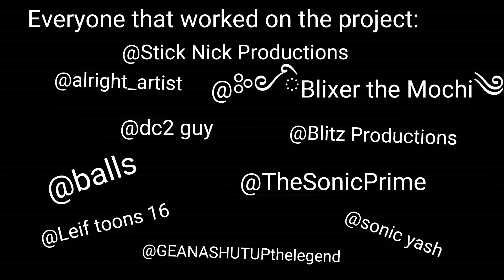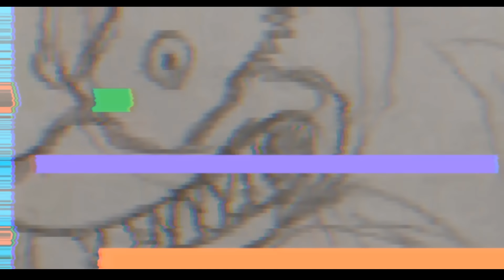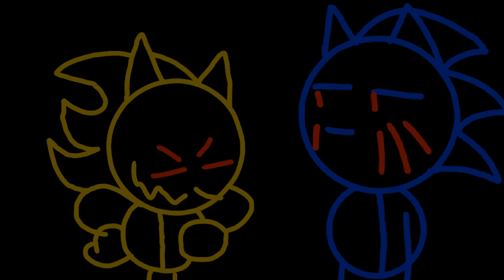Fleetway Sonic: Un-Executable DX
Thank you all for sticking around for this wonderful series. To celebrate, I combined all of them into one package AGAIN! (basically put two Sonic and Knuckles under your phone, its free! ((not the cartridge lol ))
Note: None of these characters belong to me (besides Stick Nick)

Some songs and assets are from the Sonic.exe Friday Night Funkin Mod! Go give the director some love!